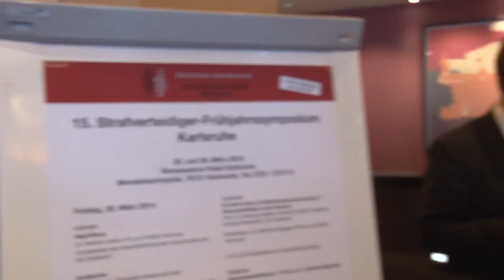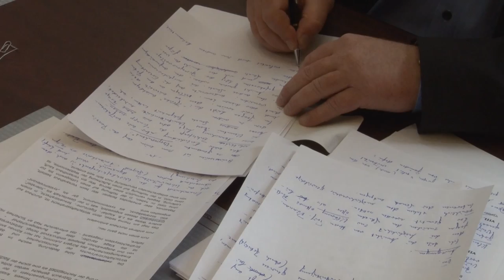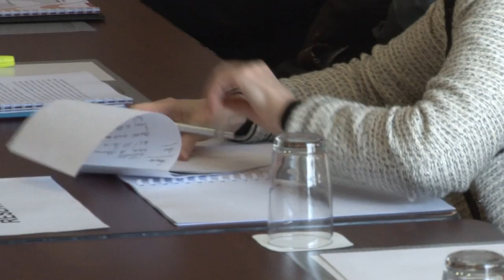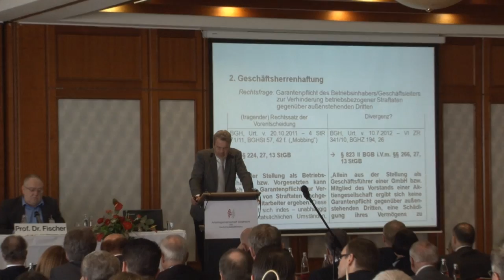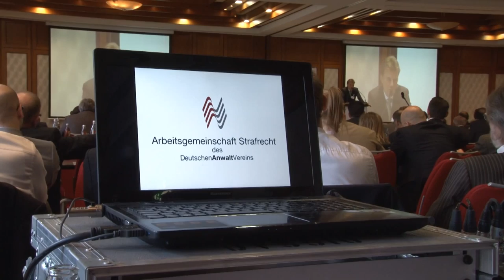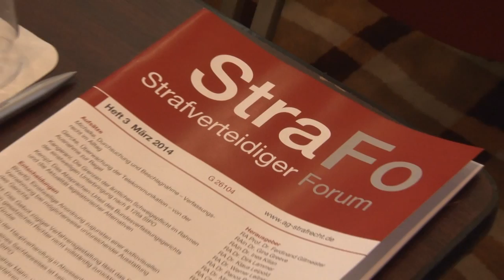Frühjahrstagung der AG Strafrecht in Karlsruhe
Das diesjährige Strafverteidiger-Frühjahrssymposium in Karlsruhe fand bereits zum 15. Mal statt. Ziel des Symposiums war und ist es, einen offenen und kritischen Meinungsaustausch zwischen Revisionsrichtern, Bundesanwaltschaft und Strafverteidigern zu ermöglichen. Mehr dazu in diesem Film.